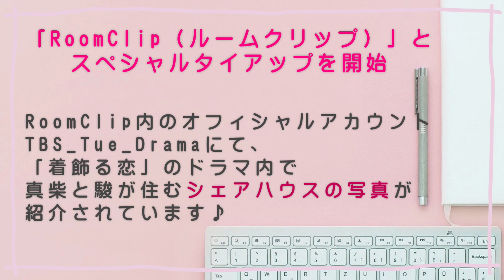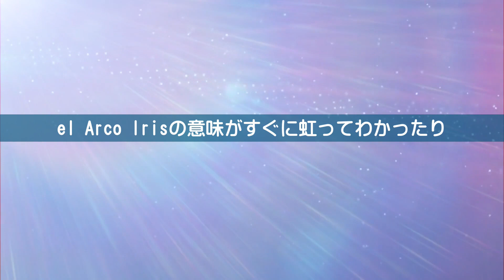【着飾る恋には理由があって ドラマ＃2】1話 川口春奈＆横浜流星が一つ屋根の下で恋を繰り広げる“うちキュン”ラブストーリー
川口春奈×横浜流星 1話の“うちキュン♡”ポイント
藤野駿の過去を考察してみました。